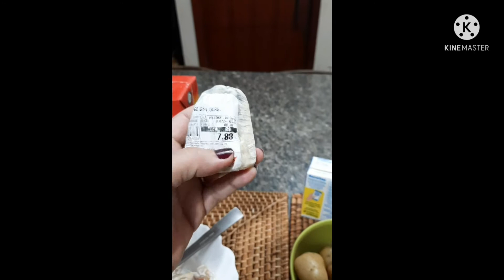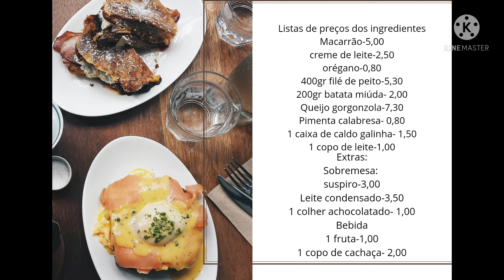JANTAR BARATO E FÁCIL PARA O DIA DOS NAMORADOS!😋😋Passo a passo de entrada e prato principal. 40,00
Neste vídeo vocês vão aprender a fazer um Jantar barato e fácil para o dia dos namorados com entrada, prato principal, sobremesa e bebidas por 40,00
Esse Jantar barato e fácil para o dia dos namorados é bem simples e aqui neste vídeo você encontrará todo o passo a passo para preparar rápido e facilmente, com pouco ingredientes.
Neste canal falamos de tudo sobre o universo feminino. Sobre o Mundo das Mulheres.
 Eu quero ajudar você a se tornar uma mulher cada vez mais especial e forte.
Você vai ficar por dentro de todas as novidades que ajudam nós mulheres a melhorar todos os dias!! Cuidados com a pele, maquiagem, receitas, comprinhas, dicas de moda, de organização e de filhos.